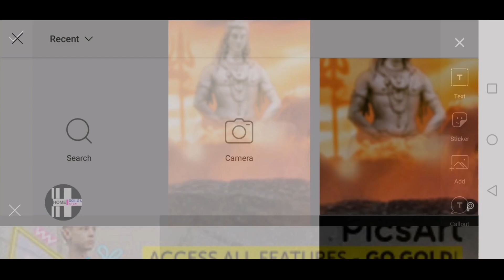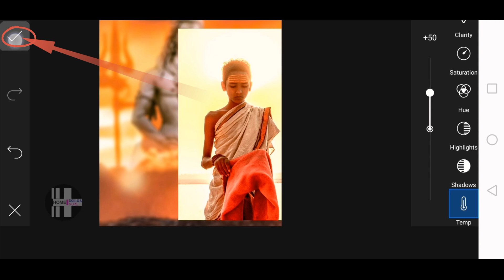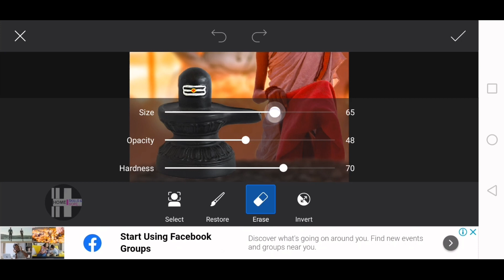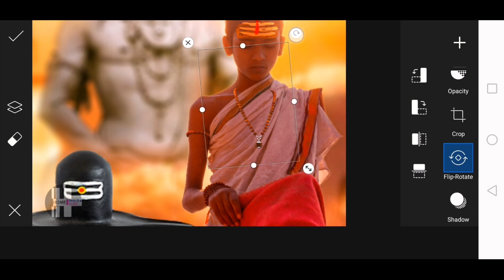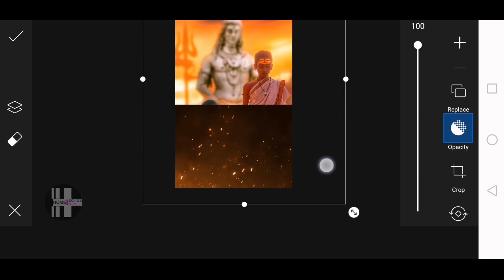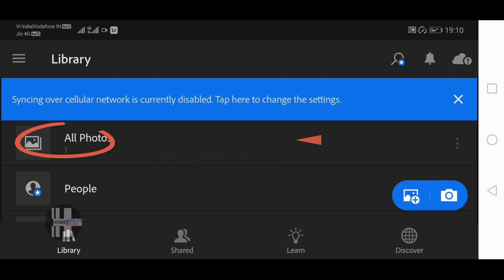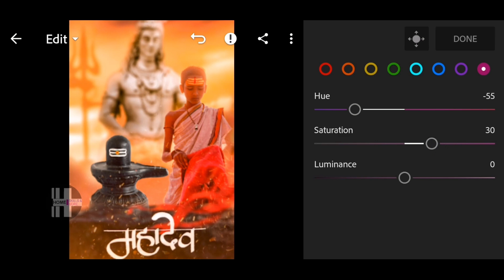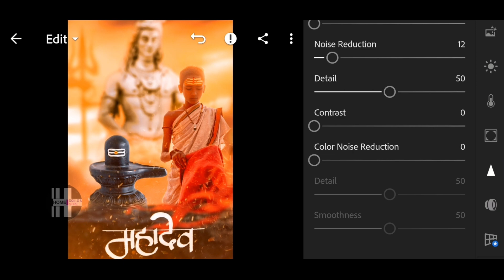Om Namah Shivay | Mahashivratri 2021 Concept Special Photo Editing 🔥 | PicsArt Tutorial Step By Step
Hi Friends,

Sharing here Mahashivratri 2021 Concept Special Photo Editing. PicsArt Photo Editing Tutorial explained with easy steps.

Related Images and PNGs are enclosed free for you to download.

▶App That We Used In This Tutorial : Picsart and Lightroom

 Apps Links-